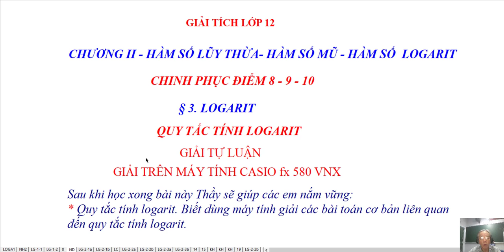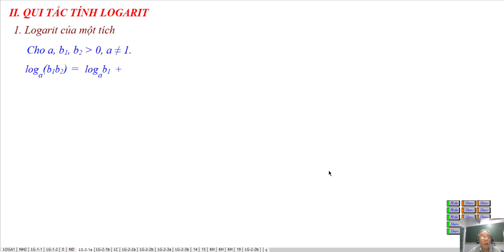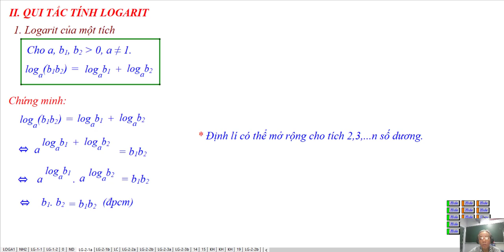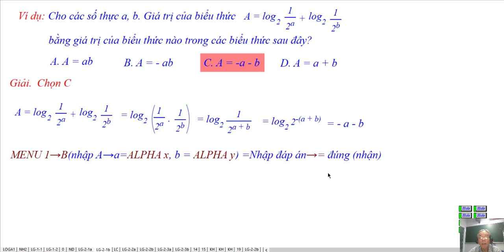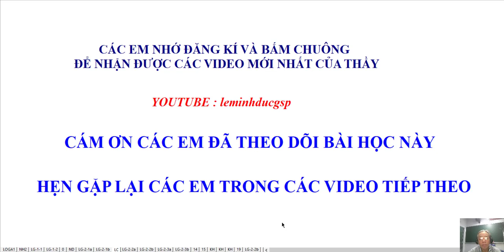CASIO - BÀI 3- LOGARIT - LOGARIT CỦA MỘT TÍCH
Thư Viện Video: Giải Tích Lớp 12
Chương II- Hàm Số Lũy Thừa, Hàm Số Mũ, Hàm Số Logarit
Bài 3- Logarit
 II - Quy Tắc Logarit- Logarit Của Một Tích
❖▬▬▬▬▬▬▬▬▬▬ஜ۩۞۩ஜ▬▬▬▬▬▬▬▬▬▬❖
Thông tin kênh Lê Minh Đức GSP
4. Địa chỉ giảng dạy: 183/38 đường 28, P.06, Q.Gò Vấp, TP.HCM
❖▬▬▬▬▬▬▬▬▬▬ஜ۩۞۩ஜ▬▬▬▬▬▬▬▬▬▬❖